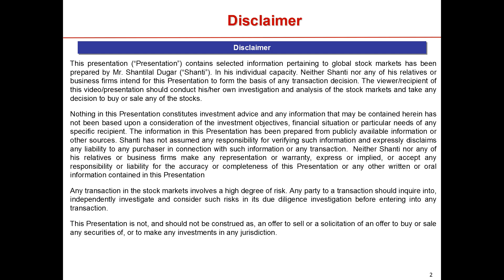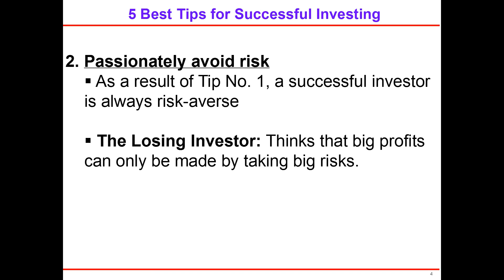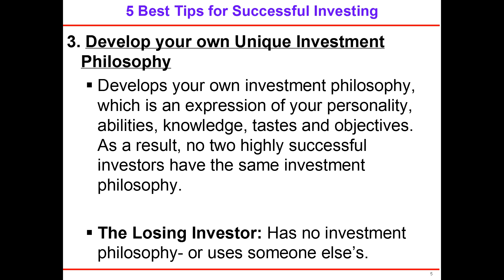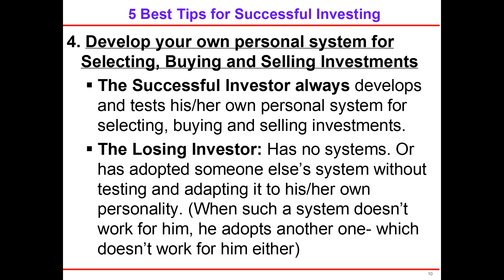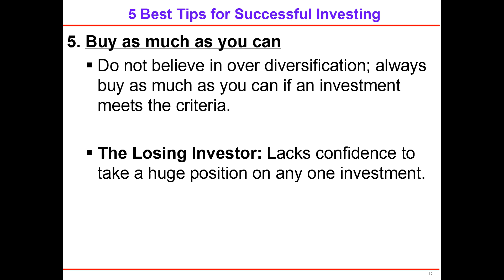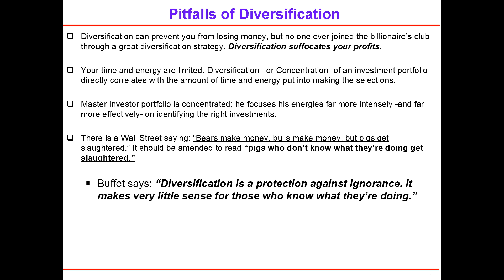Investment Debunked- 5 Best Tips for Successful Investing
Stock investing is an art. One should know the most important tips before making an investment in stock markets if he/she wants to be successful. In this video, I have captured 5 best tips for successful investing which is based on study of various books related to stock market investment and my 30 years of practical experience in equity research and investment analysis. I think this video will help you to give some tips to devise your investment strategy and be successful in stock investment.